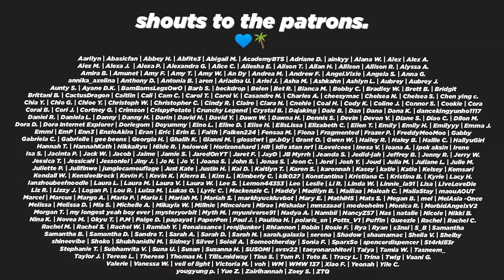PERFECT MELODY (육성재 (YOOK SUNGJAE) - '그날의 바람 (Come With The Wind)' Official Music Video Reaction)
🙃 It deserved more promotion though.